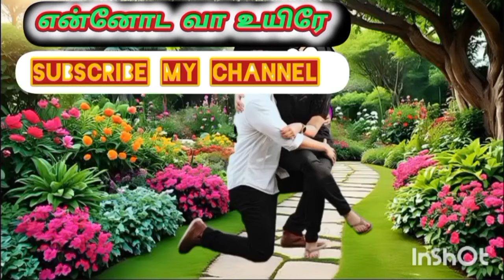EVU_EP-60 உலக அதிசயங்கள் எல்லாம் கல்லால் ஆனவையடிஇல்லையேல் உன்னையும் சேர்த்திருப்பார்கள்